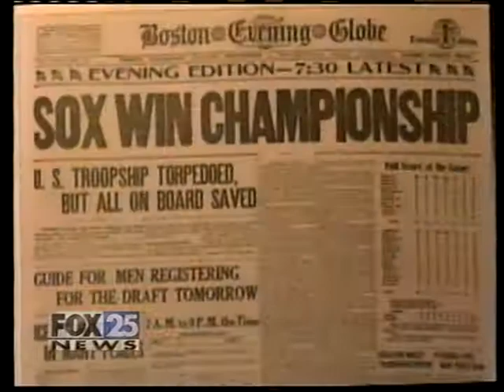WFXT News fragment - October 27, 2004 - pt. 2/7